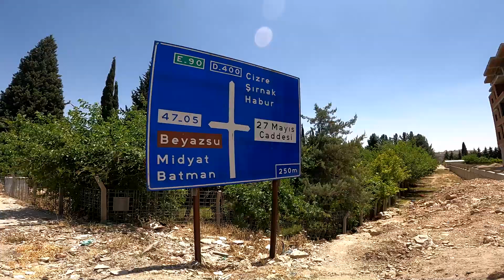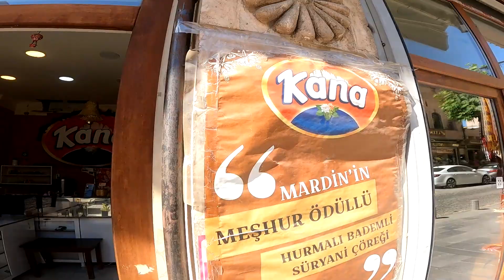MARDİN'DE MARİLYN MONROE? Mardin Vlog!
Türkiye'nin eşsiz şehirlerinden Mardin'den herkese merhaba. Bu videomda Mardin'in antik kentlerinden manastırlarına kadar her yerini gezdiğim bu videoda bir de sürpriz konuğum var. Kendisi Mardinli Marilyn Monroe olarak tanınıyor. Geri kalan hikaye için videoyu izleyebilirsiniz. İyi seyirler!

Merhaba, ben Ahmet Kaya Öztürk gezginim. Kanalımda gezi, seyahat, sağlık, turizm, macera ve ilginç yerleri Türkçe günlük vlog çekiyorum.